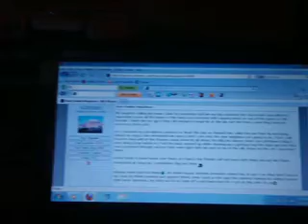lmao 001.AVI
For the sober iliterate spelling bee dumb fuwks, THAT LIVE AT THERE MOMMIES OR STILL PAY RENT.